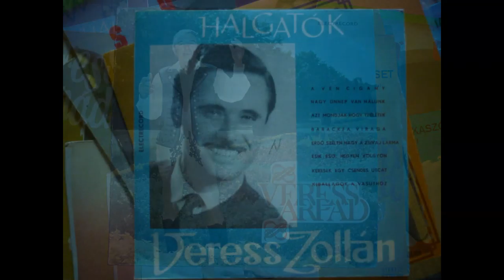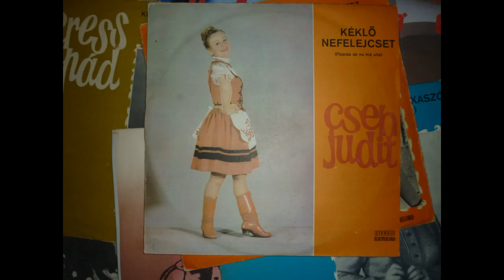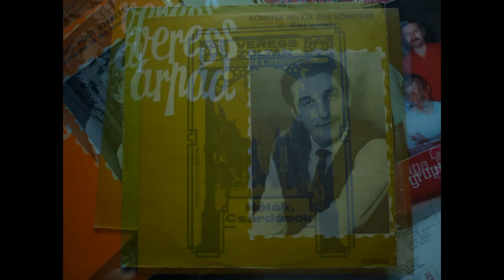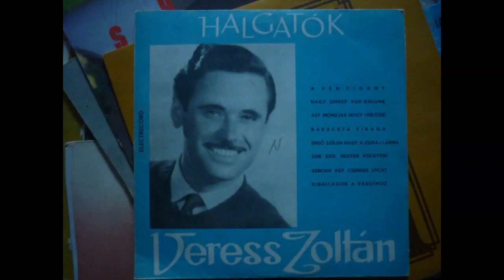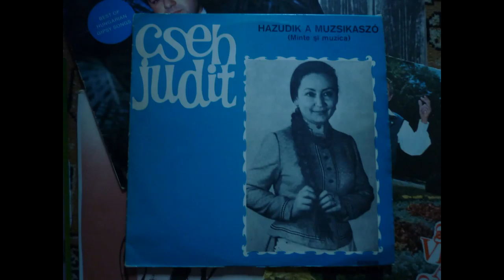Édes anyám kőssön kendőt -Veress Árpád